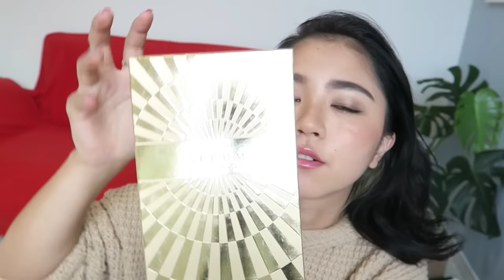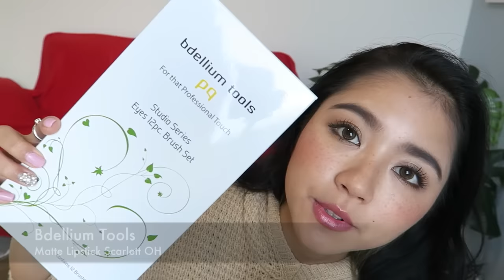iHerb♡購入品！海外コスメ・スキンケア♡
こんにちは♡
Shioneです!

今回もまたiherb買ったものを紹介します♡笑
誕生日が近かったのでたくさん買いました♡

iherbで買ったもの♡
・Real Techniques by Samantha Chapman Miracle Sponges 6 Pack ¥2,092
・e.l.f.cosmetics Nourishing Night Cream  ¥1,256
・Blum Naturals Night Cream with Collagen ¥922
・Bdellium Tools スタジオライン アイブラシセットとポーチ 12ピースセット ¥4,985
・It's skin Prestige Serum D'Escargot 2 Piece Set  ¥3,875
・It's skin Prestige Lotion D'Escargot 2  ¥3,142
・VDL lumilayer Primer ¥1,932
・Studio Makeup Soft Focus loose Powder Golden ¥1,537
・Mineral Fusion Liquid Foundation Full Coverage Warm 2 ¥2,934
・HoneyBee Gardens Complexion Perfecting maracuja Pressed Blush Rendezvous ¥1,245
・Bdellium Tools MatteLipstick Kylie ¥1,423
・Bdellium Tools MatteLipstick Scarlett OH ¥1,423
・Holika Holika Jewel-Light WaterProof Eyeliner Chocolate Citrin ¥731

QFL562
こちらをお買い物の際入力すると割引されます♡